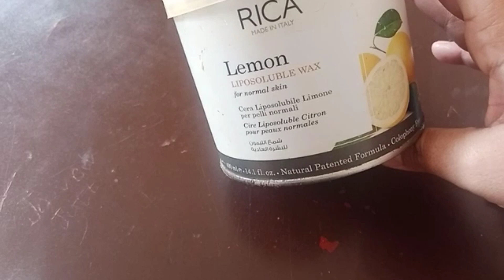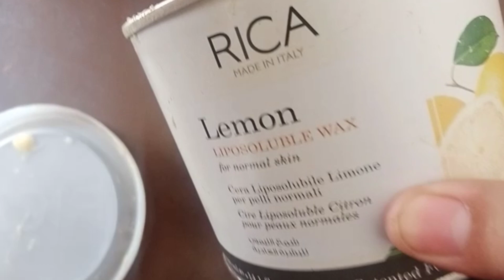Rica wax/Brazilian Wax krne ka trika/How to Use Rica Brazilian Wax/Urdu & Hindi/hair removal at home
brazilian wax karne ka tarika, brazilian wax price, brazilian wax underarms, brazilian wax use karne ka tarika, brazilian wax price in pakistan, brazilian wax nishoo, brazilian wax on legs, brazilian waxing gone wrong, brazilian wax reaction girl, brazilian waxing kaise karte hain